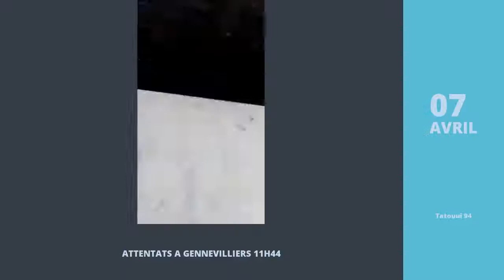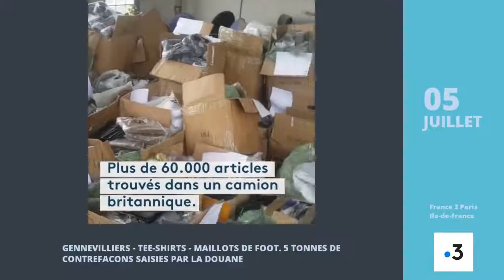GENNEVILLIERS - Zapping 2018 - Des Nouvelles du Jamais Vu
JANVIER 2018:
- Shein B Concert à Gennevilliers
- Baston rugby - Gennevilliers-Beauvais - Quand les casseurs de Gennevilliers n'assume pas de perde.
- U11 ACBB - GENNEVILLIERS partie 1
- Gare de Gennevilliers - tram
- En Bref monsieur le maire

FÉVRIER 2018:
- Déclaration faite suite à la conférence de Gennevilliers
- Gennevilliers quartier du Luth
- Fête de l'Aïd Gennevilliers

MARS 2018:
- Grève.carrefour Gennevilliers. 31.

AVRIL 2018:
- OPEN JAM #2 - Gennevilliers - Le Tamanoir
- Attentats à gennevilliers 11h44
- Port de Gennevilliers
- OMR - GENNEVILLIERS PREMIERE RESUME
- A Gennevilliers - la SPA organise un défilé canin pour encourager à adopter
- En bref

MAI 2018:
- Résumé de match Orsay Gennevilliers 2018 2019
- Fin de la collecte de fournitures scolaires. 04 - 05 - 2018 à Gennevilliers
- TEMP-LIES - IL A MIS QUOI à Gennevilliers
- Josky KIAMBUKUTA PAR LOKOS LOKOMBE.
- En bref
- Vivre ensemble - loi ELan - Défis pour Gennevilliers - intervention en pied de cité

JUIN 2018:
- Intervention en pied de cité du maire de Gennevilliers
- En bref
- Culte du dimanche à Gennevilliers
- Gennevilliers
- SCUF 34 - 08 Gennevilliers
MUSIQUE: Motivational upbeat - uplifting background music for videos  by ashamaluevmusic

JUILLET 2018:
- Gennevilliers - tee-shirts - maillots de foot. 5 tonnes de contrefaçons saisies par la douane
- HIPHOP film 2018

AOÛT 2018:
- Some clips Asnieres X Gennevilliers

SEPTEMBRE 2018:
- Karaté hard contact Gennevilliers
- EJCES NOUVELLE ALLIANCE BIMA GENNEVILLIERS

OCTOBRE 2018:
- NOUVEAU SKATEPARK A GENNEVILLIERS
- Vincent FAUCHE GENNEVILLIERS LOON NM2 FFBB 20102018
- EDITIONJUIN PANORAMA

NOVEMBRE 2018:
- Gennevilliers quartier du Luth voiture incendié

DÉCEMBRE 2018:
- Visite du chantier de l'A15 sur la viaduc de Gennevilliers
- Une réunion le mardi soir à Gennevilliers
- KLUBNCO - HANDIBASKET - Gennevilliers vs Lyon
- Gennevilliers un rat dans les rayons de Carrefour
- L'histoire de Gennevilliers et c'est quartiers populaires
- Anniversaire 10 ans de Believe - A Gennevilliers MKM I & S